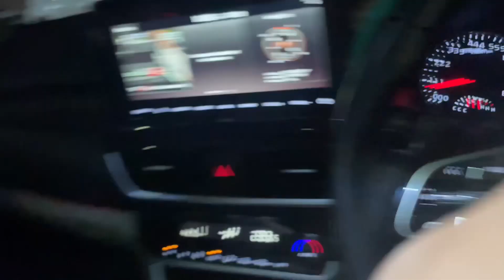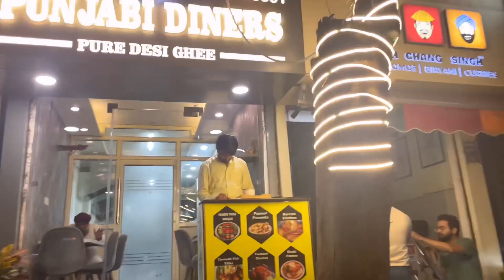Failed surprise | how many people in one car| baby likes tent house